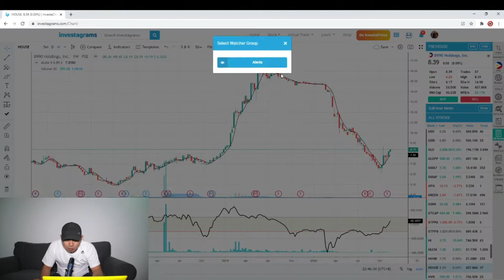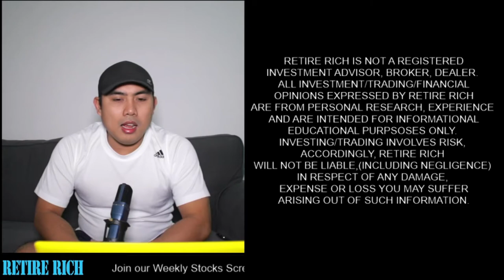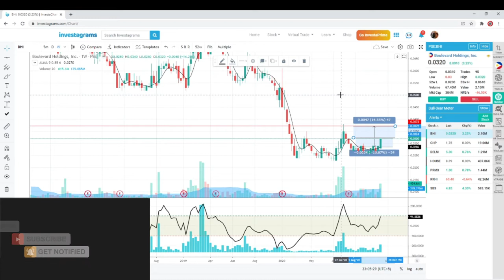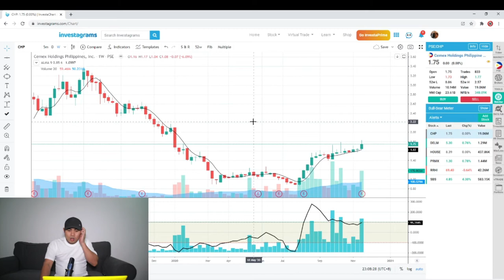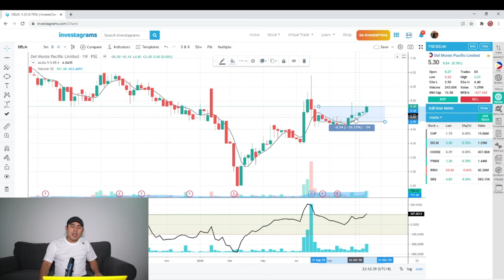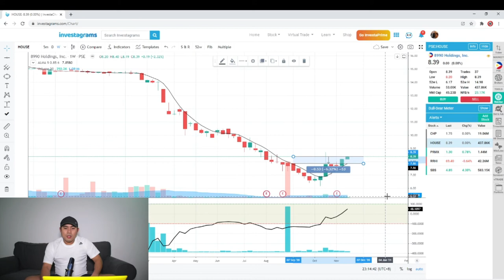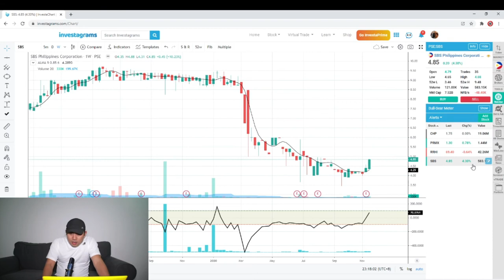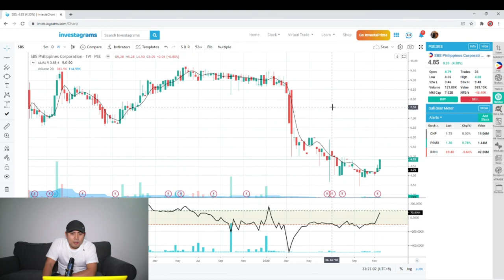Weekly Stocks Screening using CALMA Strategy 22 Nov 2020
In this video, I screened stocks using CALMA strategy to include in watchlist for the up coming trading week.

Gears that I used to make this videos:
1. Camera: Canon 250D with 18-55mm lens
2. Cheap price premium value capture card
3. LED Light, Youngnou LED 300
4. Condenser USB Microphone
5. Boya DSLR External Microphone
6. Benro Tripod